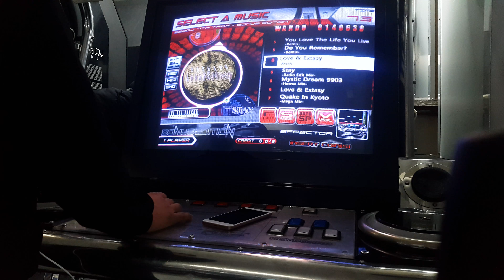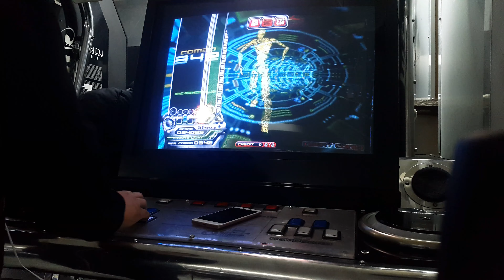[EZ2DJ] Love & Extasy Remix 14.04 ALL COOL